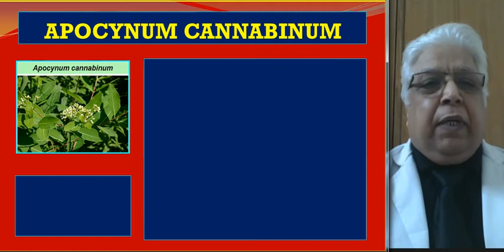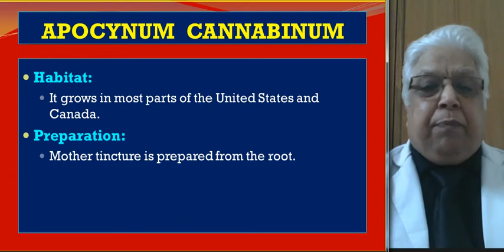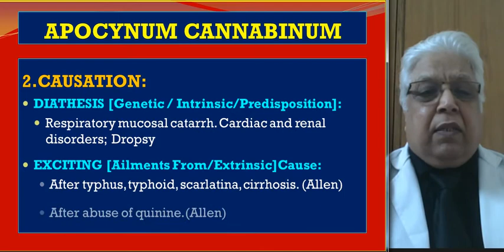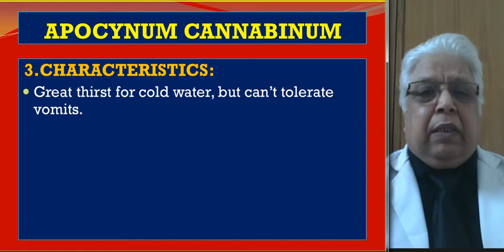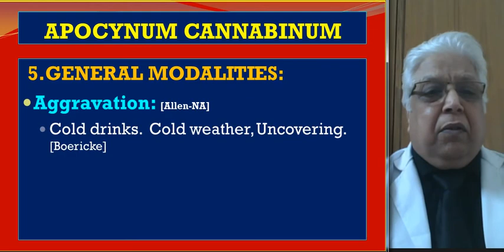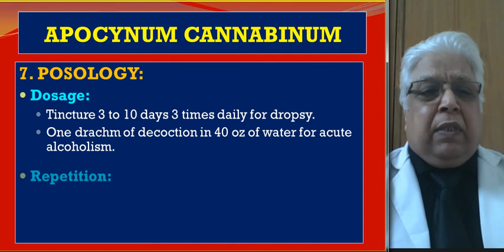21 Part 1 Apocynum CannabinumGOV